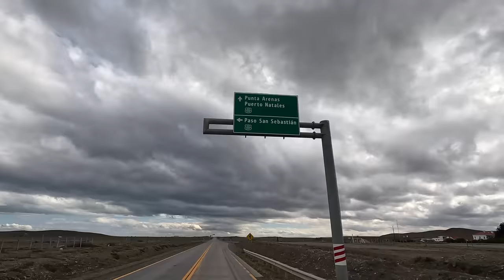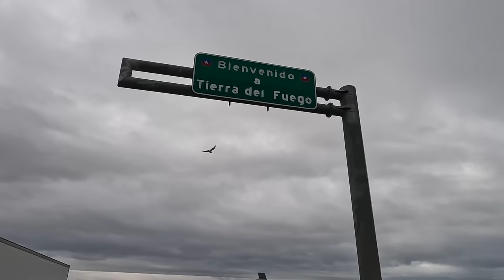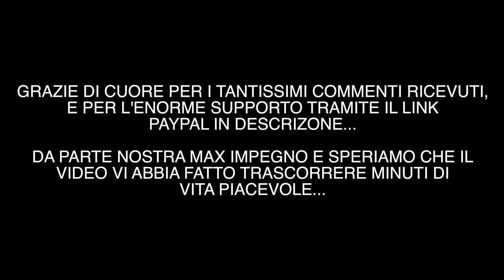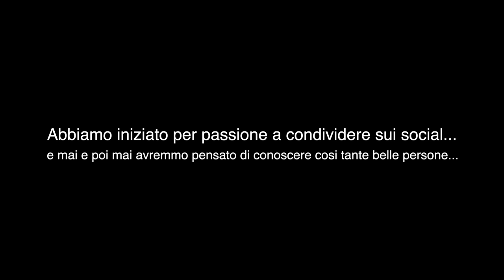DUE DOGANE E UN TRAGHETTO NELLO STESSO GIORNO - TERRA DEL FUOCO - RUTA FIN DEL MUNDO - PATAGONIA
Ripartiamo dalla dogana Cile-Argentina con le gomme puntate sempre verso sud... attraverseremo  lo stretto di Magellano per sbarcare nella Terra del Fuoco e...  leggere la scritta Ruta Fin del Mundo è stato veramente qualcosa di emozionante... speriamo che in parte siamo riusciti a farvi salire in sella alla Tenerona... fatecelo sapere nei commenti...

IBAN: Cuccioletta Francesco
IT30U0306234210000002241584